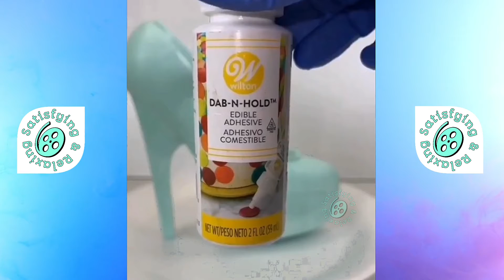Satisfying and Relaxing Video to make you sleep and feel relax (Music + ASMR Sound) | 103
Weclome to Satisfying and Relaxing Channel...
Looking for a way to relax, unwind, and clear your mind? To help you find your Zen, we pulled together a list of these relaxing videos to make you feel sleepy.